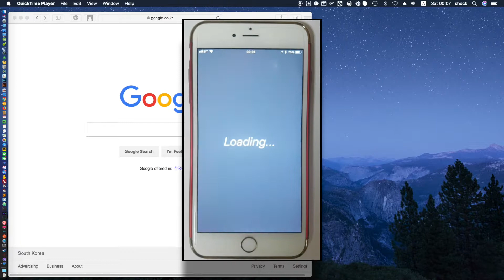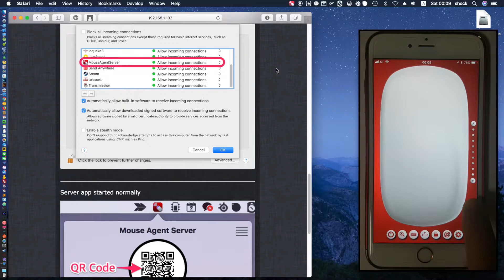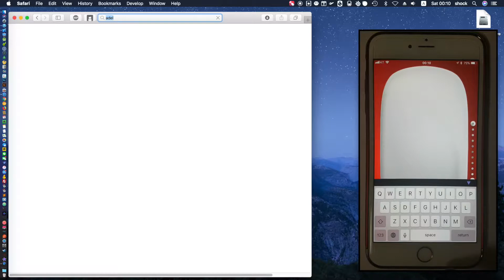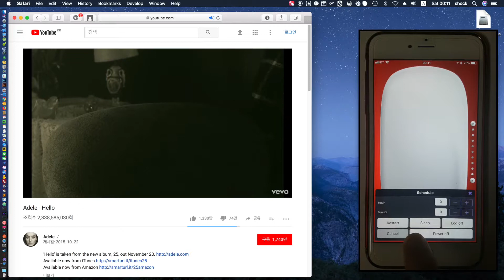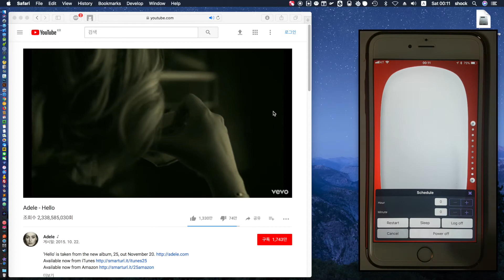Getting started with Mouse Agent